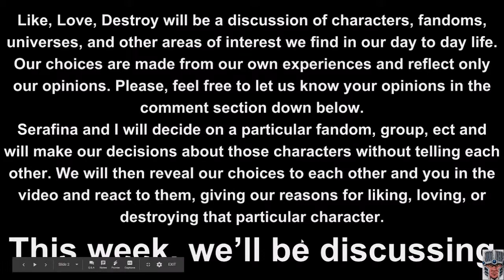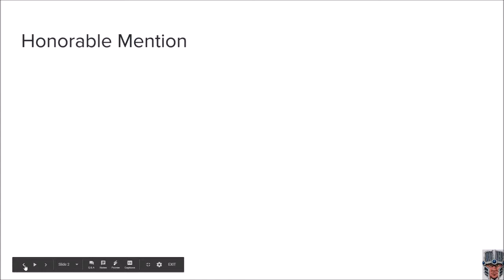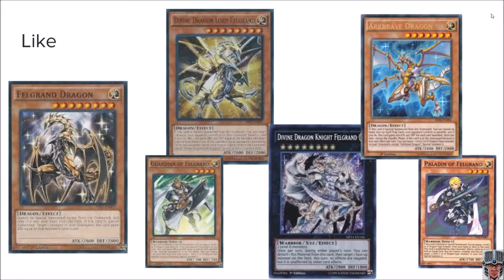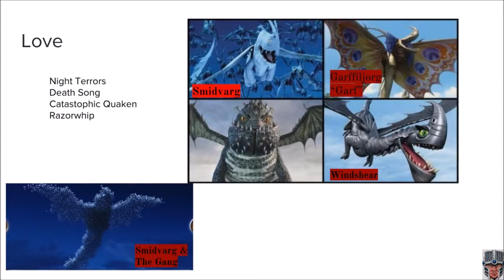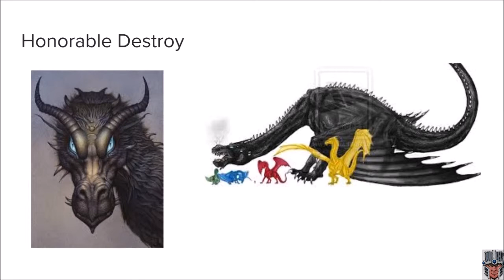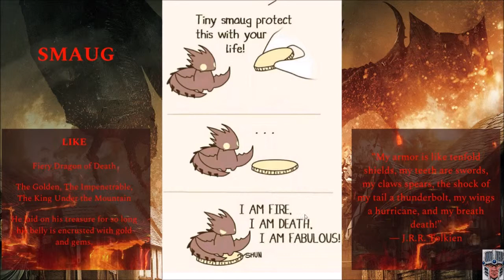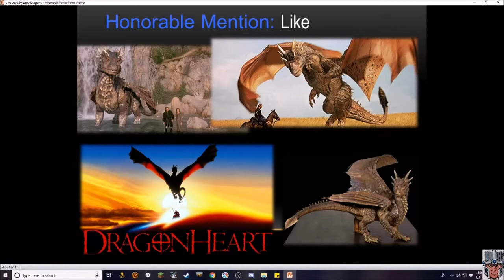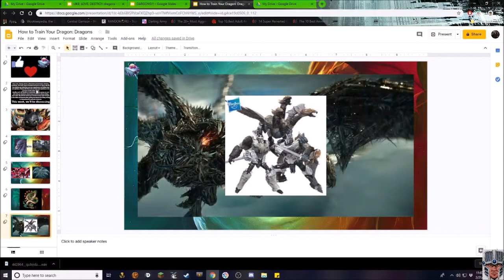Like, Love, & Destroy Episode 15: Dragons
Join my wife, Serafina, and I as we discuss fandoms, groups, heroes, and villains in a three part decision discussion. A rehash of the old f**k, marry, kill; we'll be discussing these groups and picking three each to either Like, Love, or Destroy.

Sources for this video:
Destroy/dp/B00YNO0OGE (Destroy)